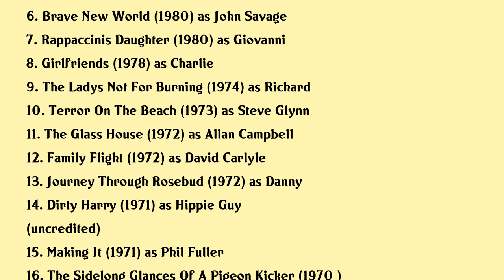Kristoffer Tabori Movies list Kristoffer Tabori| Filmography of Kristoffer Tabori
Kristoffer Tabori Full Movies List Filmography of Kristoffer Tabori

Latest movies of Kristoffer Tabori are:

1. Wildly Available
2. Last Summer In The Hamptons
3. Deep Down
4. Marilyn Bobby Her Final Affair
5. Strong Medicine
6. Brave New World
7. Rappaccinis Daughter
8. Girlfriends
9. The Ladys Not For Burning
10. Terror On The Beach
11. The Glass House
12. Family Flight
13. Journey Through Rosebud
14. Dirty Harry
15. Making It
16. The Sidelong Glances Of A Pigeon Kicker

Complete list of movies acted by Kristoffer Tabori are in this video.

Please Comment down your favorite movie of Kristoffer Tabori